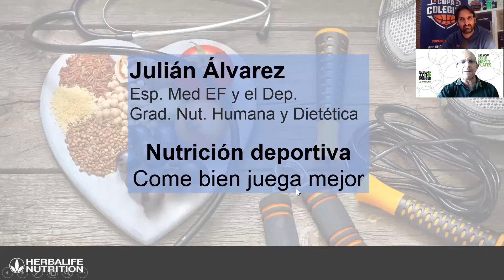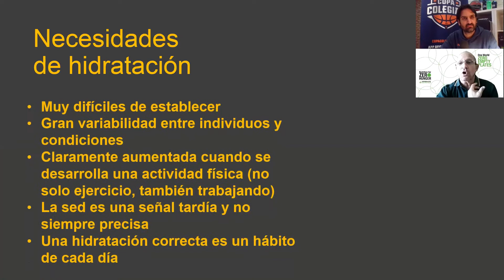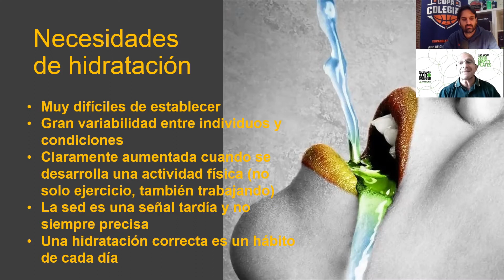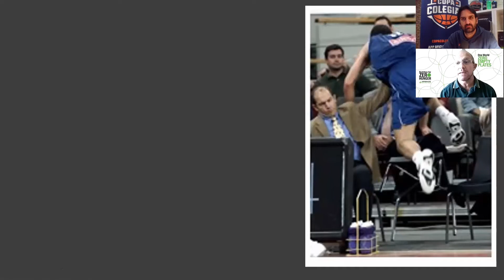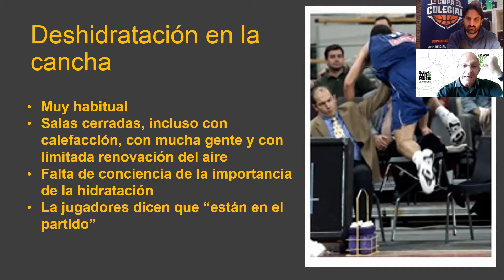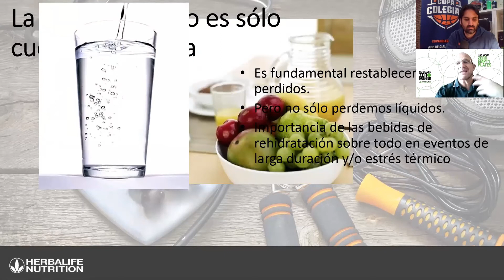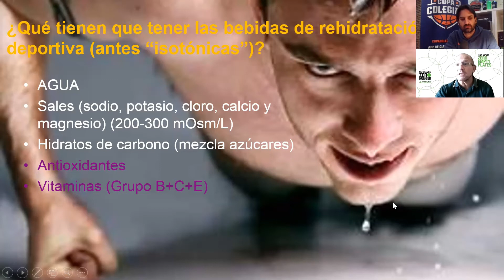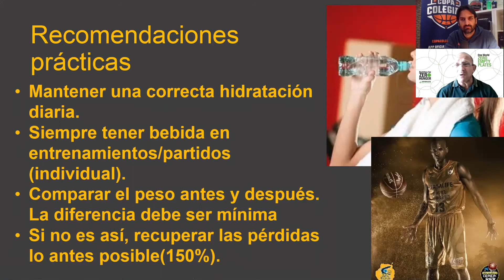Come bien, juega mejor. Charla 3: "La importancia de la hidratación y cómo controlarla"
De la mano de Herbalife Nutrition, hablamos con el doctor Julián Álvarez sobre la importancia de la hidratación en el deporte y los métodos para mantenerse bien hidratado en partidos y entrenamientos.
Presentado por Nacho Bonilla